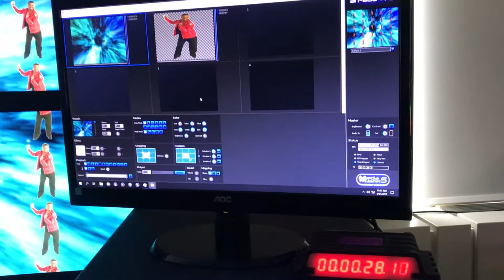Did you know that MediaMaster supports Art-Net timecode?